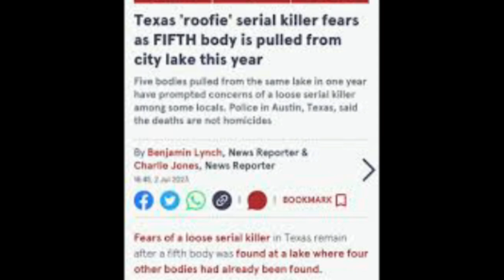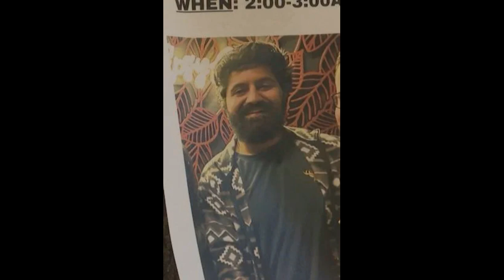TRUE CRIME | THE MYSTERIOUS DEATHS AT LADY BIRD LAKE | Feat @AsTheRavenDreams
Hello Lovelies,
You can find my links in the  "About Me" section of my channel!
Thank you so much for supporting my channel! Love yall so much!

🚨 This video is for educational purposes & documentary purposes ONLY all info is gathered ONLINE from multiple sources and though each case is thoroughly researched not all info is always 100% valid. Please do your own further research. Thank You ✯✬✯✬✯✬ All information provided in this video is built from numerous reports, and those reports claim to be true at the time of writing the scripts for this episode. At any time, the details of these cases may change, or inaccuracies may still be present in existing reports. Any incorrect information is never intentional and is never presented to be misleading. All Information, images, and video clips featured within this video belong to their original and respective owners- Usage of this content is not intended to infringe upon anyone’s copyright and is protected under Section 107 of The Copyright Act of 1976- All content is utilized for the purpose of one or more of the following: Criticism, Comment, News Reporting, Teaching, Scholarship, Education and/or Research. All opinions are my own and do not reflect the opinions of my channel sponsors. This content is not intended to incite hate towards any individual or entity. Do not seek our any individual featerued in my videos. Bullying will not be tolerated.

*Amazon Storefront*

Rest in Peace to all of the victims and families I talk about in my cases!